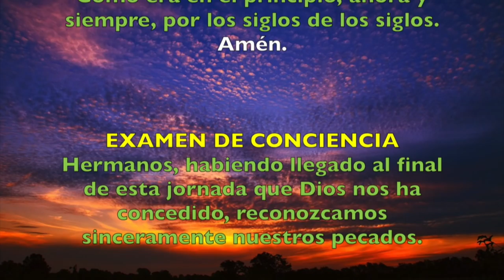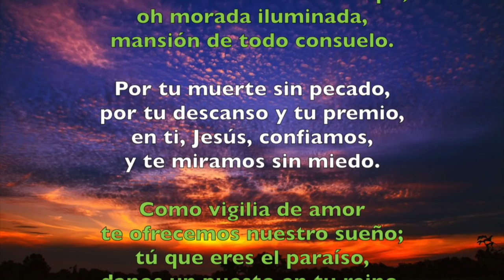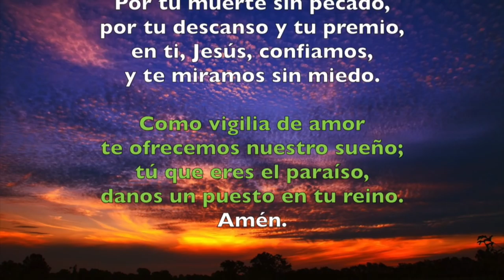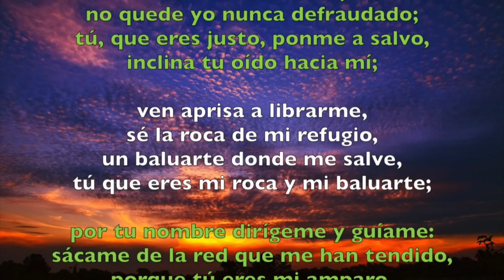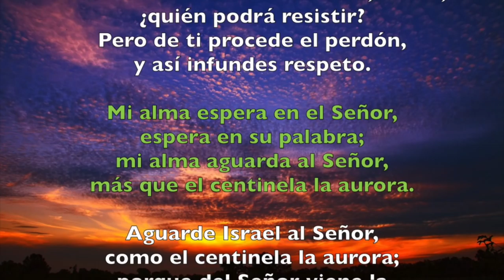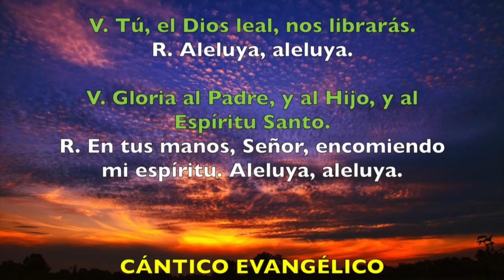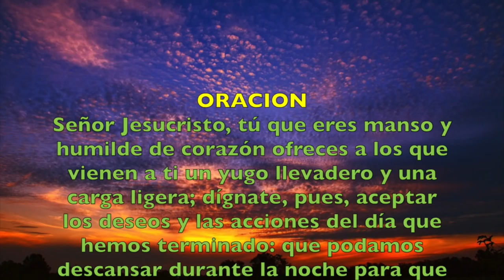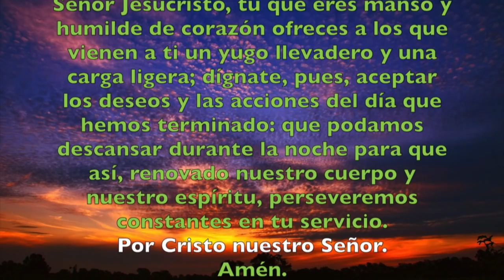Oración de la noche (Completas), MIÉRCOLES 25 DE ABRIL 2018 | Padre Sam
Liturgia de las Horas, Completas Miércoles 26 de abril 2018.